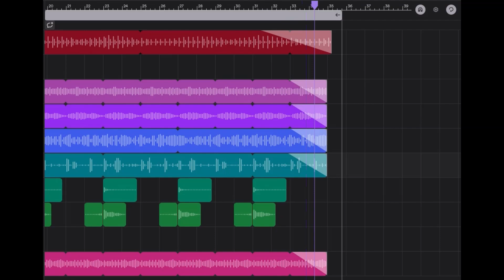ROBO MADNESS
new track made with soundtrap.